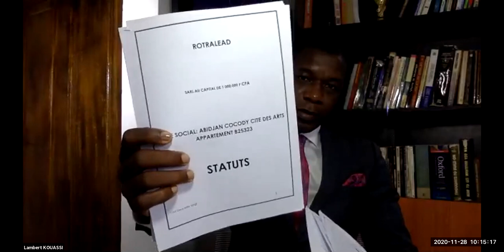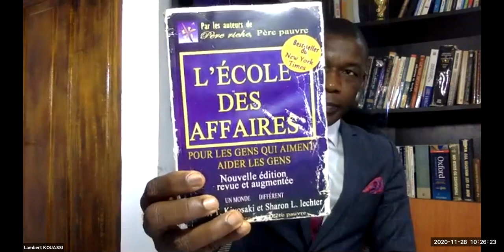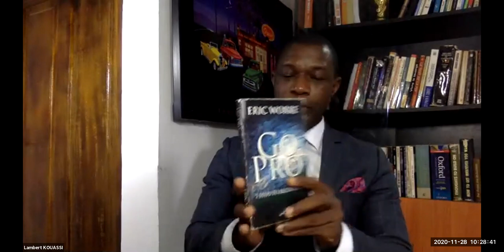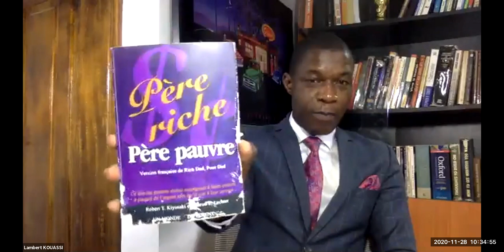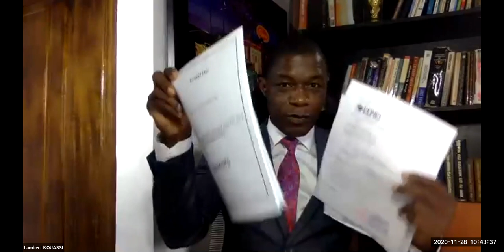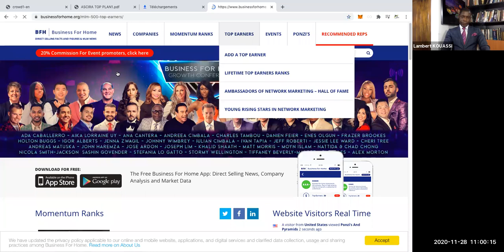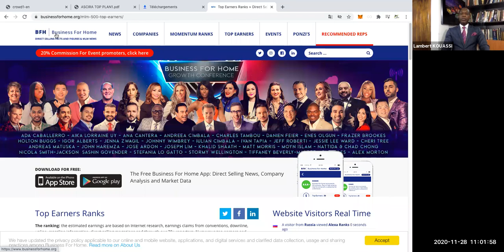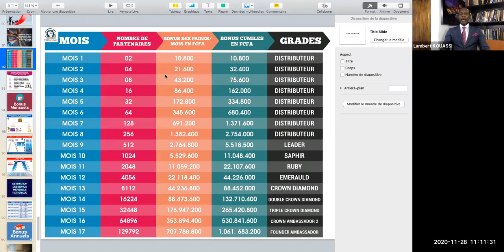AFFILIATION / MLM : FORMEZ-VOUS CHEZ ROTRALEAD ET SOYEZ DES PROS. DANS CE MÉTIER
Nos Contacts : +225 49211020 ( Whatsapp )

 Lambert KOUASSI